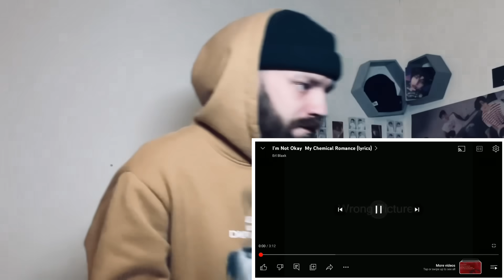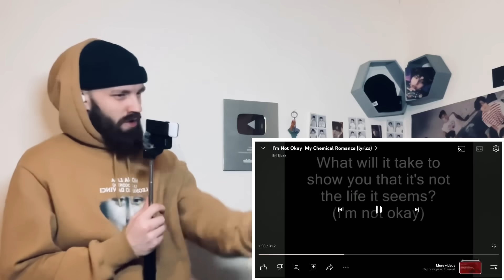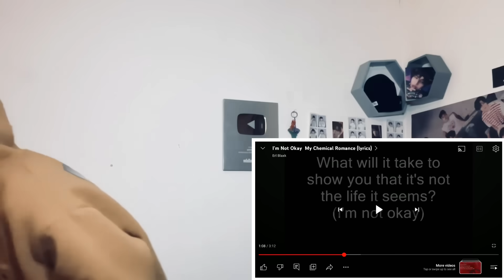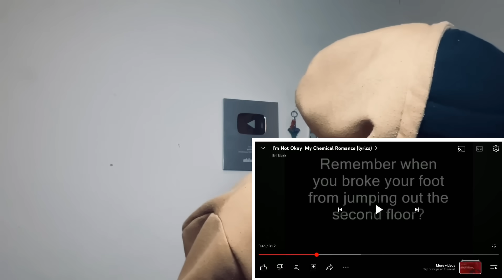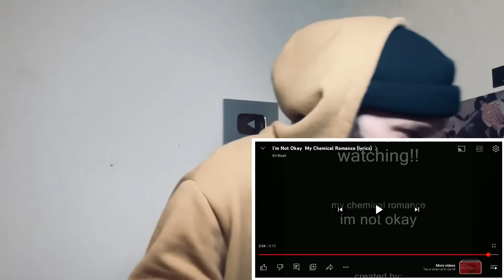RAP FANS FIRST TIME HEARING “I’m Not Okay” | My Chemical Romance REACTION